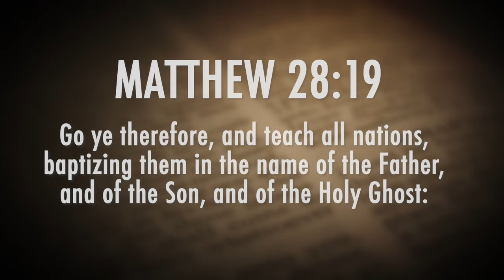Weekly Announcements 11-10-24